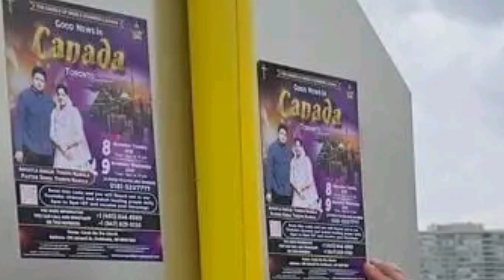अंकुर नरूला कैनाडा क्रूसेड़ में पिछले कल क्या हुआ / What Happened Ankur Narula Canada Crusade